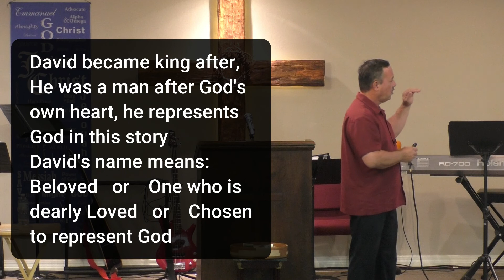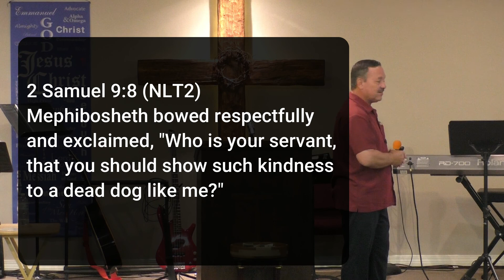THE LOVE OF THE FATHER PT.2 - A picture of His Love; September 13, 2020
St. Bernard Parish, Louisiana

This weeks music video:
Kari Jobe - The Blessing